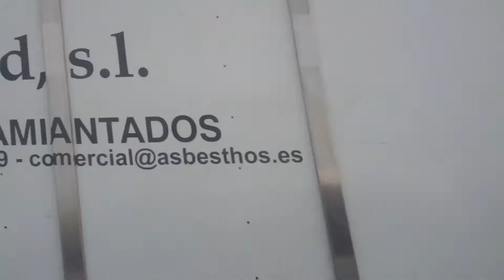oca, Tecnocasa en Barcelona, España